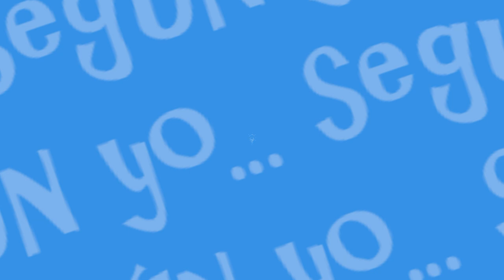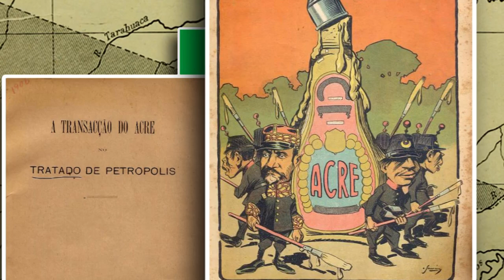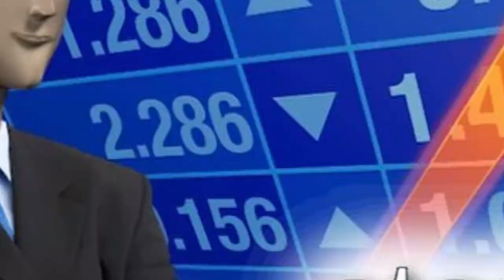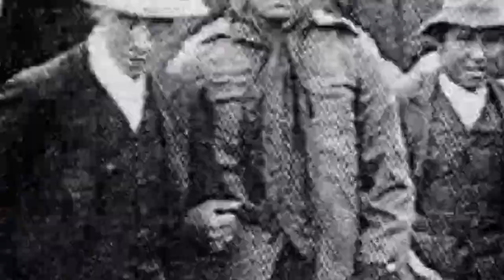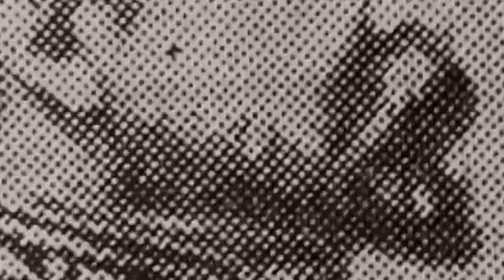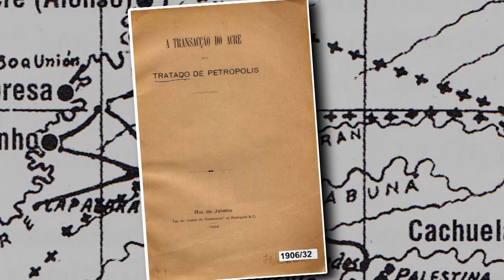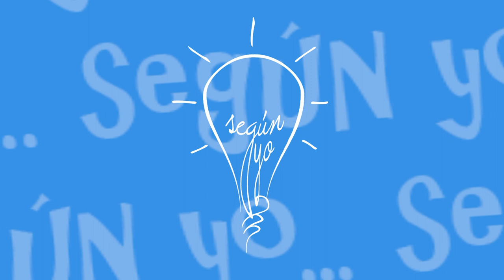MAXIMILIANO PAREDES / LA GUERRA DEL ACRE / EPIFANIO URRIAS / Según Yo...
Gente! este video es un 3 en 1, porque para hablar de Epifanio Urrias tuvimos que hablar sobre Maximiliano Paredes y para hablar sobre Maximiliano Paredes tuvimos que hablar sobre la Guerra del Acre… así diciendo..

7

BIBLIOGRFÍA CONSULTADA

BOLIVIA LOS CAMINOS DE LA ECULTURA; Gisbert, Teresa; Pentimalli, Michela; Paz, Valeria; Calatayud, Jaqueline; Montoya, Rodny; Ed. Patiño, La Paz, 2009
DICCIONARIO HISTÓRICO DE BOLIVIA; Barnadas, Jhosep; Sucre, 2002
PACEÑOS CELEBRES; Díaz Arguedas, Julio; La Paz, 1974
AMAZONÍA NORTE DE BOLIVIA, ECONOCMÍA GOMERA (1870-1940); Gamarra Téllez, María del Pilar; Biblioteca del Bicentenario de Bolivia; Bolivia, 2018
BOLIVIA SU HISTORIA, Tomo IV; Varios Autores; Coordinadora de Historia; Bolivia, 2015

7

VIDEOGRAFÍA CONSULTADA

DELEGADO ANDRÉS MUÑOZ QUEVEDO EN LA PRIMERA CAMPAÑA DEL ACRE

7

PAGINAS WEB CONSULTADAS

El secesionista español Luis Gálvez declara la independencia del Acre

7

Para hacer vigilancia, esculturas o para contactos y sugerencias:
Instagram: Según mi otro yo

Estos videos se producen en la ciudad vigía, la ciudad centinela, la ciudad alerta, la que no duerme, la ciudad de El Alto